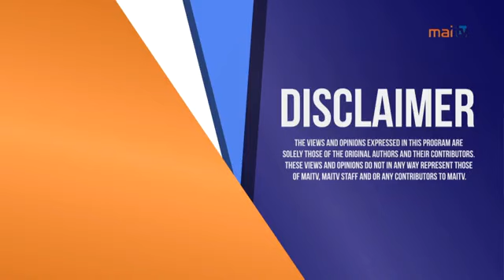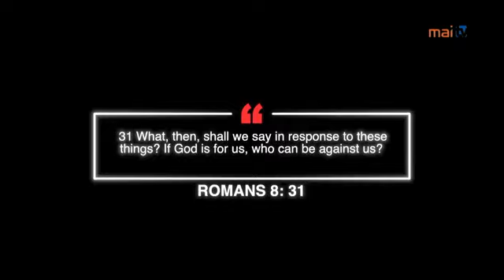SOULS TO JESUS -Wednesday 7th September 2022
MAI TALANOA  SESSION
NAHIGATOKA VILLAGE